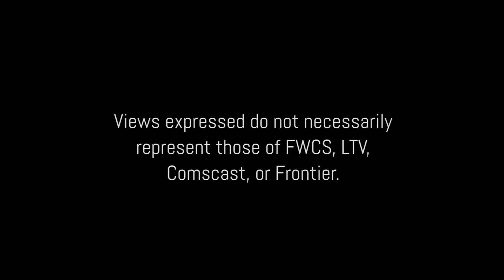KCS Journey Through an Animal Shelter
In this Kind Club Short, explore what an animal shelter is like through the eyes of an animal!

Listen ad-free with YouTube Premium
Song: Morning Sun At Dawn - Intermede - Music Collective
Artist: The Music Collective
Album: Ambient v6
AdRev for a 3rd Party (on behalf of The Music Collective); AdRev Publishing, and 2 Music Rights Societies